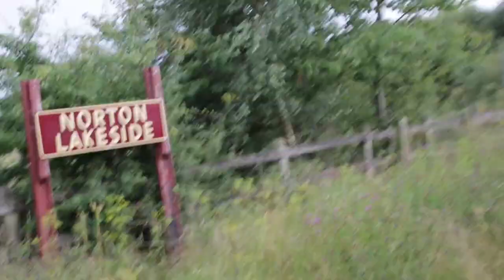The Colliery Line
Chasewater Railway on a Saturday, hence being dragged by a 08 Shunter. Sadly had microphone problems this time and far too far away for a re-run.